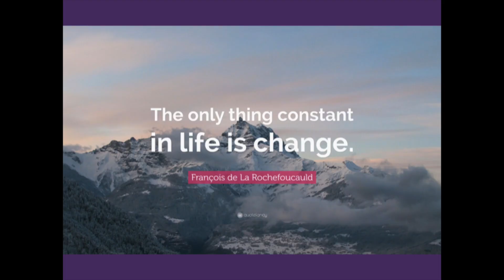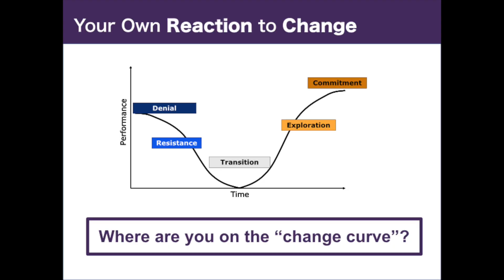LISA LORD: Growing Through Change (SHORT VIDEO)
At the 2019 Women and Leadership Forum, Lisa Lord spoke to attendees about how to adapt to and embrace change.